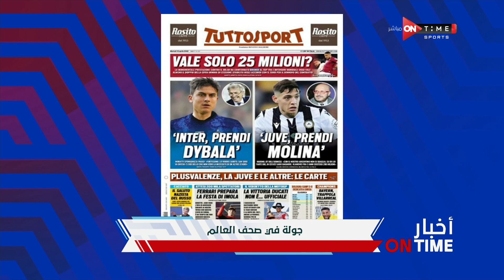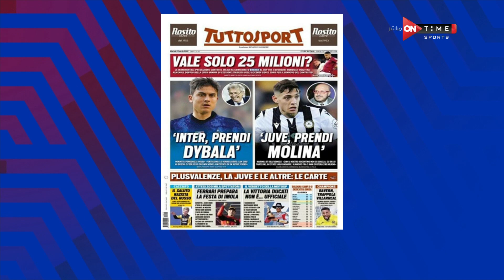أخبار ONTime -برشلونة يستهدف جابرييل نجم الأرسنال